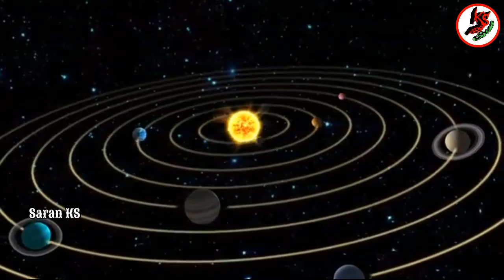అంతరిక్షం లో ఉన్నభయంకరమైన గ్రహాలు | Dangerous Planets In Space | Saran KS